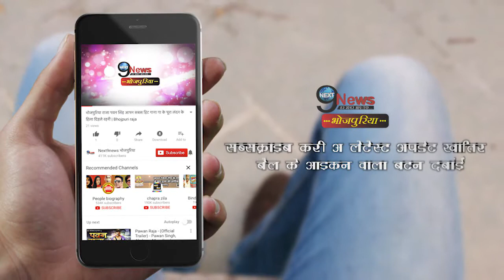Watch Video: काजल के साथ की फिल्म लेकिन ट्रेलर लॉन्चिंग पर खेसारी ने फिर से किया नई हीरोइन को लांच